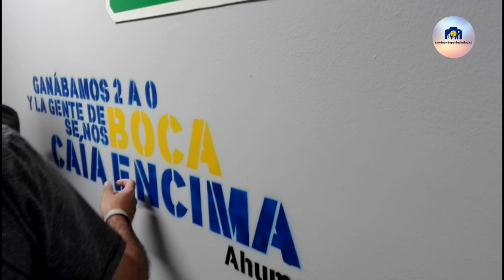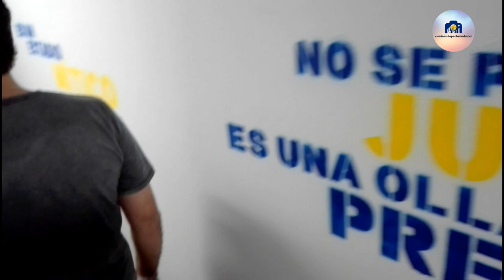Buenos Aires - Argentina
Fecha: Septiembre 2018
Pais: Buenos Aires, Argentina

En el video de hoy presentamos un extracto de la Ciudad de la furia, Buenos Aires. Una bellísima ciudad, estilo europeo, que nos sorprendió con sus elegantes edificaciones, sus comidas y su gente.
Te mostramos la plaza de Mayo, La Casa Rosada, Delta de Tigre, el planetario (donde se grabó el videoclip zoom de Soda Stereo), La floralis Genérica, el estadio de Boca Juniors y la librería Ateneo.

La musica que ocupo en los videos corresponde:
Biblioteca de audio Youtube
Audio libre No Coypyright infringement Intended de Youtube

Si te gustan mis videos, y quieres aportar tu granito de arena, más que feliz de recibirlo

Este video fue hecho con la cámara del móvil

Ocupo el estabilizador de la marca funsnap, capture 2

@caminandoporlaciudad.cl / 2021